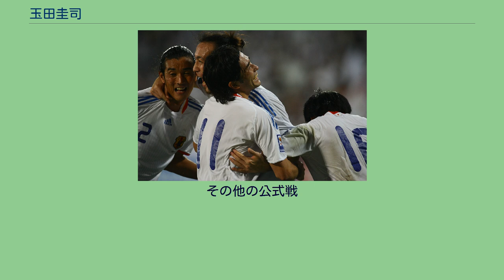玉田圭司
玉田 圭司（たまだ けいじ、1980年4月11日 - ）は、千葉県浦安市出身の元プロサッカー選手。
マネジメント事務所はレプロエンタテインメント。
元日本代表。
5歳年上の兄は地元では「浦安の翼クン」と呼ばれていた選手で、幼稚園の時にその兄の影響を受けて入船少年SCでサッカーを始め、中学時にはカネヅカFCに入団。
幼少時から一貫してフォワードとしてプレーし、中学卒業後習志野市立習志野高等学校に入学。
1年からレギュラーとなって国体に３年連続出場を果たすと、3年時には高校選手権千葉大会決勝で市立船橋相手に決勝ゴールを挙げて同校6年ぶりの本大会出場に貢献。
本大会では鹿児島工との1回戦でゴールを挙げたものの、試合には敗れた。
同級生には吉野智行と元プロ野球選手の松比良平太がいる。
玉田は子供のころから足が速く、高校時代は「左の切り札」と呼ばれており、当時から周囲の評価は高かった。
1999年、柏レイソルに加入。
1999年の1stステージ第2節アビスパ福岡戦で初出場。
デビュー戦で玉田の抜群のスピードを見た都並敏史は、将来の日本を背負う逸材と称えたという。
シーズン終了後には杉山新と共にブラジルのミラソウFCへ短期留学を経験した。
だが、その後2年間は出場機会に恵まれず、2001年までの3年間で出場試合は15、得点はなかった。
しかし、2002年になると状況が一変する。
チームは1stステージを14位で折り返し、2ndステージでは残留を目指して新監督にマルコ・アウレリオを迎えた。
アウレリオは個人能力重視へとチームを転換する過程で埋もれていた玉田の才能を見出し、左サイドの中盤での出場機会を与える。
2ndステージ第1節コンサドーレ札幌戦（札幌厚別公園競技場）でプロ初得点を挙げる と、リーグ戦2ndステージだけで3得点を挙げた。
この活躍によってエースストライカーとしての信頼を受けるようになり、2003年にはリーグ戦28試合に出場し11得点を挙げた。
これは、Jリーグ得点ランキング10位、日本人選手に限れば久保竜彦と大久保嘉人に次ぐ3位 であり、翌2004年にも10得点を挙げ2年連続2桁得点を達成した。
また、同年6月26日のセレッソ大阪戦（長居スタジアム）ではプロ入り後初のハットトリックを達成している。
日本代表にも選出され順調かと思われたが、翌2005年には度重なる怪我により、出場試合数こそ減らなかったものの6得点に留まる。
チームも低迷し、リーグ戦16位、入れ替え戦でもヴァンフォーレ甲府に二試合合計8-3で敗れ、J2降格が決定した。
当時「ワールドカップ出場が夢」と語っていた玉田は、翌年に控えるドイツワールドカップでの代表選出を目指してJ1チームの移籍先を探すこととなる。
間もなく複数クラブからオファーが届き、その中でも当時の日本代表選手だった楢崎正剛や親交が深かった藤田俊哉が在籍していた名古屋グランパスエイトを玉田本人が希望する。
チーム間の交渉が難航した ものの完全移籍でまとまり、2006年1月19日に名古屋が正式に獲得を発表。
背番号は「11」が与えられた。
前年、当時のクラブ史上最低順位となる14位でシーズンを終えた名古屋からの期待は大きく鳴り物入りでの加入であったが、加入一年目の2006年は当時の監督セフ・フェルホーセンから玉田が得意としていないポストプレイヤーとしての役割を求められたことで不振に陥り、思うような活躍ができない状態が続いた。
2007年は怪我の影響もあり、出場試合はわずか14に留まった。
しかし2008年シーズン、新監督にドラガン・ストイコビッチが就任すると、ストイコビッチは玉田に攻撃の核として期待を寄せ、得意なドリブルのプレーが求められたことでプレーにキレを取り戻した。
得点こそ4得点であったが、6アシストを記録しフローデ・ヨンセンや小川佳純らを生かすチャンスメイカーとして機能。
持ち味のドリブルやパスで終盤まで優勝争いに貢献した。
2010年は元日の天皇杯決勝でガンバ大阪に敗れてシーズンが始...